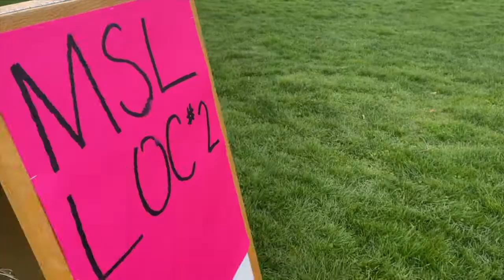Making Scents of Love behind the scenes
Making Scents of Love: Behind the Scenes Fun Fan Video

Have you ever wondered what it’s like to be on the set of a romantic comedy? Do you want to see how the actors and crew have fun and create magic on screen? If so, you’ll love this behind the scenes fun fan video of Making Scents of Love!

In this video, you’ll get to see some exclusive footage of the cast and crew goofing around, cracking jokes, and sharing their love for the movie. You’ll also get to hear some funny stories and secrets from the director, the writer, and the stars.

Don’t miss this opportunity to get a sneak peek into the making of one of the most charming movies of the year.